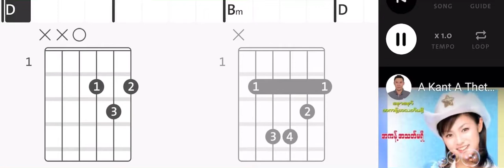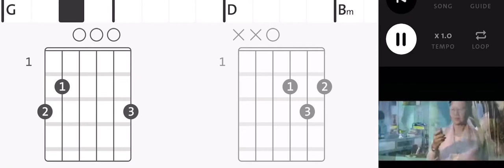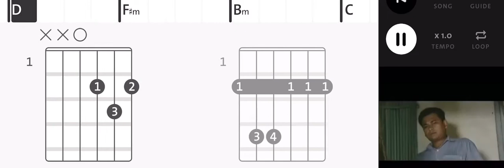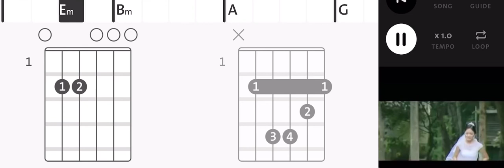Myanmar love songs guitar lessons 02